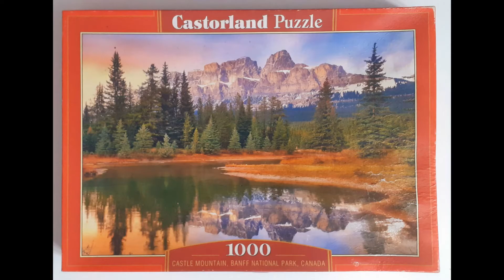Puzzle Time Lapse Castle Mountain, Banff National Park, Canada, Castorland 1000